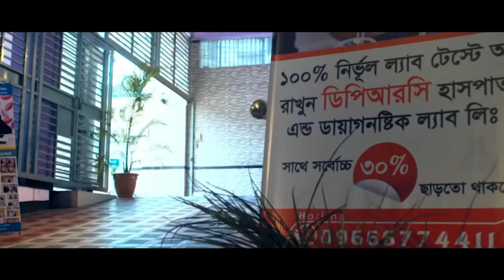কোমরে ব্যথা নিয়ে DPRC তে এসেছিলাম । আলহামদুলিল্লাহ সুস্থ হয়ে কর্মস্থলে ফিরে যাচ্ছি । AVN । PLID। PID